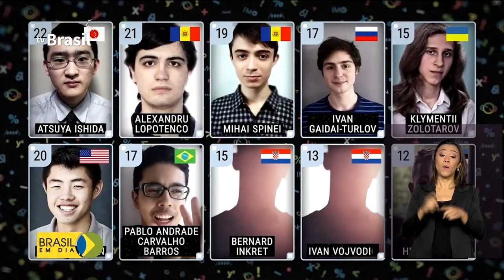Brasil é medalhista em olimpíadas do conhecimento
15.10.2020 - Estudantes brasileiros são medalhistas na Olimpíada Internacional de Matemática e colocam Brasil entre os principais países na produção de ciência, ficando à frente do Japão, França, Canadá e Alemanha.